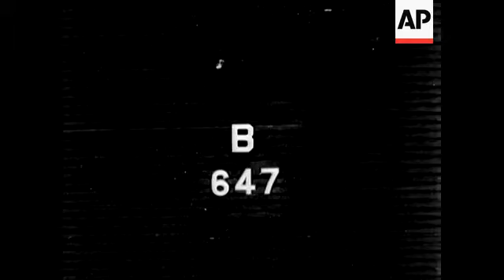Good News In The West - NO SOUND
(14 Aug 1944) Good news of the Allied advance through France is being received every day. Monty is seen in conference with Air Chief Marshal Sir Trafford Leigh Mallory, Air Marshals Broadhurst and Coningham and General Crerar (commanding the Canadian forces). After the capture of Villers Bocage, the new flail tanks were busy clearing mines left behind by the Hun. As the Americans swept on to St. Malo, Brest, Lorient and St. Nazaire, Brittany became a camp of German prisoners. ® ® When the city of Rennes was liberated there were scenes of great rejoicing and they quickly began rounding up men and women who had collaborated with the Germans.